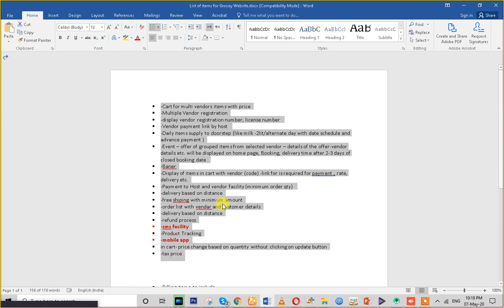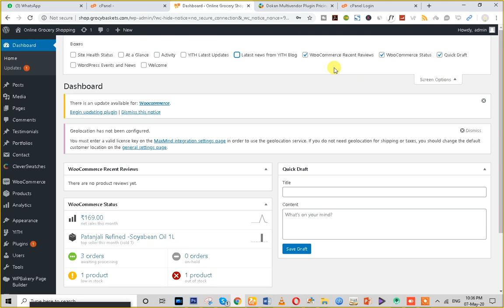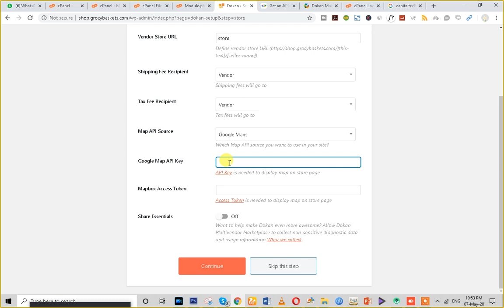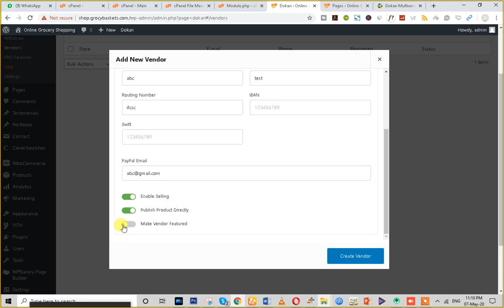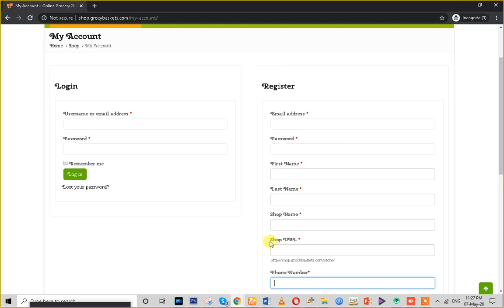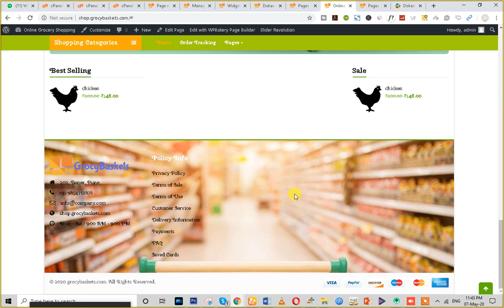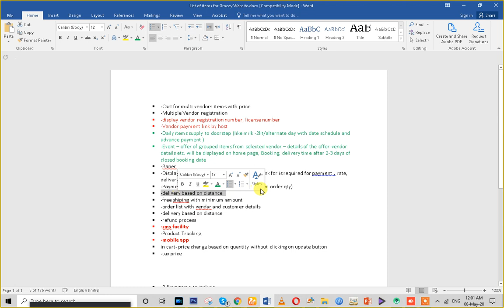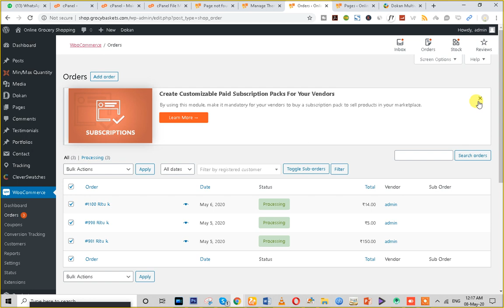How to Make a Multi Vendor eCommerce Website like Amazon & FlipKart with WordPress & Dokan 2020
How to Make a Multin Vendor eCommerce Website like Amazon & FlipKart with WordPress & Dokan 2020